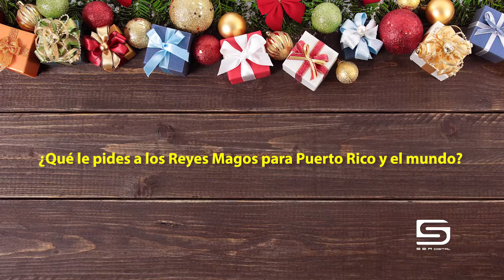SER Digital: ¿Qué conoces de los Reyes Magos?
Le preguntamos a nuestros participantes, qué conocen de los Reyes Magos y esto fue lo que dijeron. Recuerda que tenemos un nuevo Playlist con videos nuevos todos los jueves. ¡Síguenos!